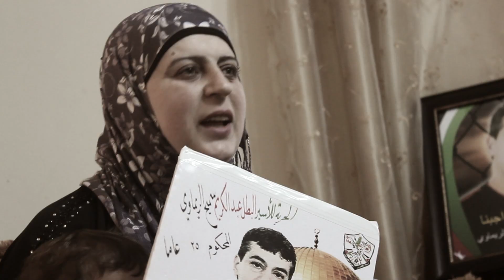برومو فيلم حريتي